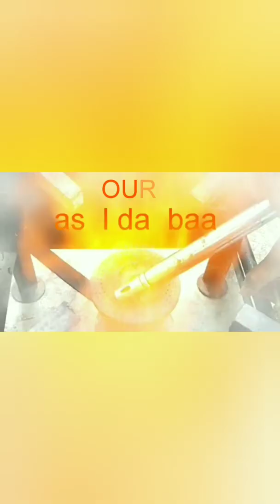எங்கள் வீட்டு மாடித்தோட்டம் / My terrace Garden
Enga vettu Maadi thottam pathutu epdi erukunu comment la sollunga..